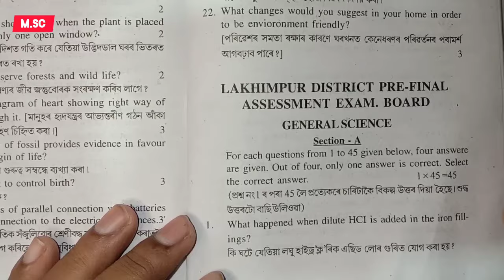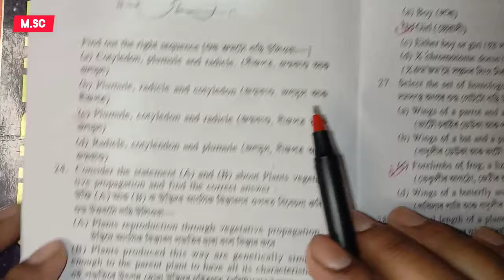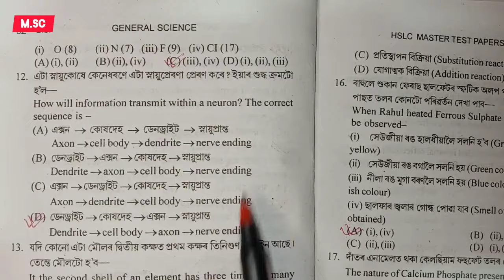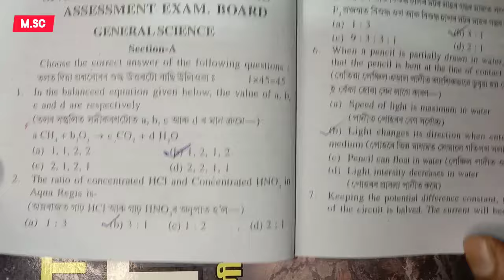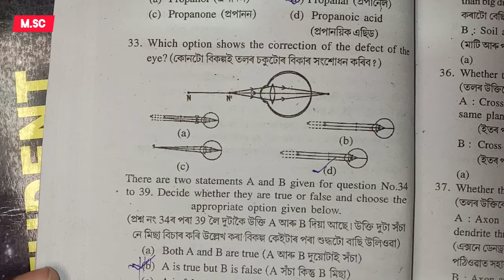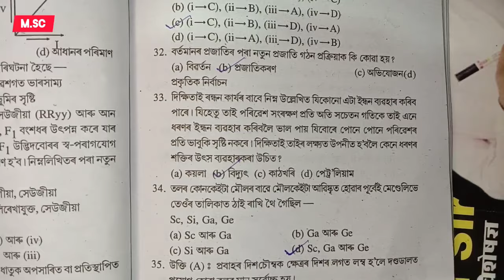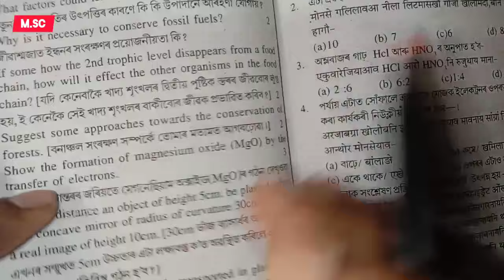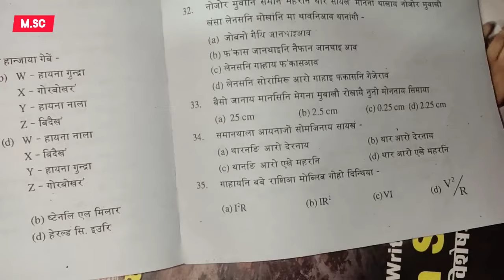Pre test 2024 important MCQ | General Science | pre final exam 2023-24. Master Test paper. Hslc MCQ